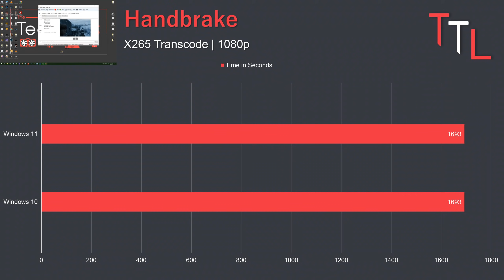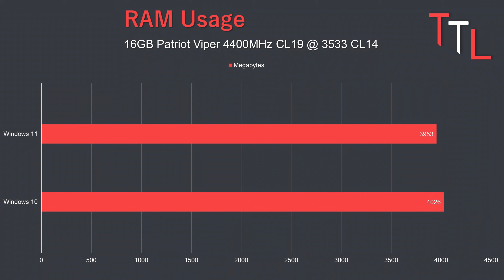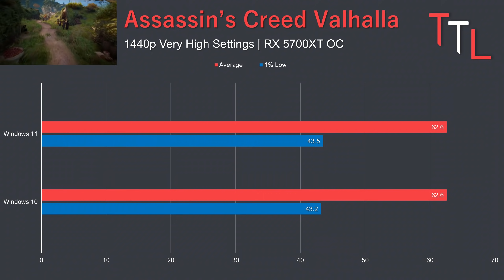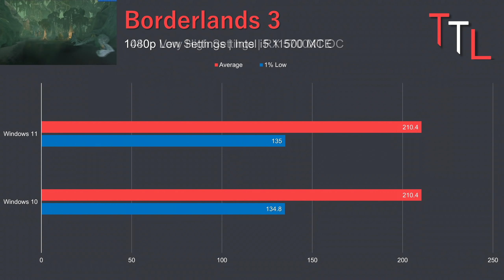Επιδόσεις Windows 11 και ΣΥΓΚΡΙΣΗ με Windows 10!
Σαν συνέχεια του προηγούμενού μας βίντεο, κάνουμε ένα πλήρες review στα Windows 11, όπου τεστάρουμε όλα τα υποσυστήματα του PC και συγκρίνουμε τις επιδόσεις με τον προκάτοχό τους, τα Windows 10!! Τα διάσημα benchmarks του TechYESCity λένε όλη την αλήθεια, ή μήπως κάτι πήγε στραβά;

00:00 - Εισαγωγή
00:21 - Σχόλια... ΠΟΛΛΑ σχόλια!
01:51 - Επιδόσεις και τα benchmarks του TechYESCity
02:54 - Επιδόσεις CPU & RAM - Productivity
03:57 - Χρήση RAM
04:49 - Επιδόσεις αποθηκευτικών μέσων και PCI-E bus
06:18 - Eπιδόσεις Gaming - CPU & RAM | GPU
08:04 - Απογοήτευση
09:17 - Που προέκυψε το πρόβλημα;
09:54 - Οι παγίδες των reviews, μεθοδικότητα και απαιτούμενος χρόνος
10:26 - Παράπονα και τελικό συμπέρασμα

Video Music ► TheRelaxedMovement.